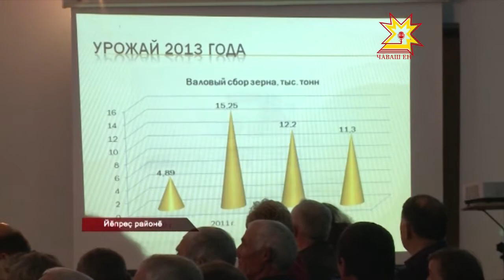Михаил Игнатьев Йĕпреç районĕнче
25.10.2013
Ĕçе юратаканăн кĕреки те нихăçан та пушă мар. Çак сăмахсене эпир йĕпреçре пурăнакансем пирки иккĕленмесĕрех калама пултаратпăр. Вĕсем тыррине те, çĕр улмине те веçех вăхăтра пухса кĕртнĕ. Апла тăк ял-хуçалăхĕнче ĕçлекенсен уявне те тулли кăмăлпах паллă тума пултараççĕ. Паян Республика пуçлăхĕ Йĕпреç тăрăхĕпе çитсе курчĕ, район аталанăвĕпе, ял-хуçалăх лару-тăрăвĕпе паллашрĕ.